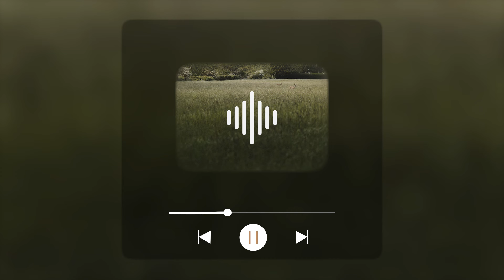Cầu Vồng Hy Vọng | Tĩnh nguyện Lời Sống Hằng Ngày | 11 Tháng 09, 2024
Vào ngày 11 tháng 9 năm 2023—trong sự kiện tưởng niệm 22 năm vụ tấn công khủng bố ở Hoa Kỳ—chiếc cầu vồng đôi tuyệt đẹp đã xuất hiện trên bầu trời thành phố New York. Là nơi tọa lạc Tòa Tháp Đôi trước đây, thành phố này đã chịu tổn thất nặng nề nhất trong các cuộc tấn công đó. Hơn hai thập kỷ sau, cầu vồng đôi đã mang lại niềm hy vọng và chữa lành cho những người có mặt tại đó. Một thước phim ghi lại khoảnh khắc này quay cảnh cầu vồng dường như phát ra từ chính địa điểm Trung tâm Thương mại Thế giới.

Cầu vồng trên bầu trời minh chứng cho sự thành tín của Đức Chúa Trời kể từ thời Nô-ê. Sau sự phán xét tội lỗi của Đức Chúa Trời dẫn đến sự hủy diệt kinh hoàng, Ngài đã chiếu tia sáng rực rỡ như một lời nhắc nhở trực tiếp về “giao ước đời đời giữa [Ngài] và mọi sinh vật” (Sáng. 9:16). Sau 40 ngày mưa đen tối và nhiều tháng lũ lụt (7:17-24), chúng ta có thể hình dung được sự phấn khởi của Nô-ê và gia đình ông khi nhìn thấy cầu vồng—“dấu hiệu về giao ước” (9:12-13). Đó là lời nhắc nhở về sự thành tín của Chúa rằng “không có trận lụt nào để hủy phá quả đất nữa” (c.11)

Khi chúng ta đối mặt với những ngày đen tối và mất mát bi thảm—dù là do thiên tai, nỗi đau thể xác, tinh thần hay hoàn cảnh khó khăn do bệnh tật—chúng ta hãy cứ trông cậy nơi Chúa để tìm được niềm hy vọng giữa lúc gian nguy. Ngay cả khi không nhìn thấy cầu vồng trong những khoảnh khắc đó, chúng ta vẫn có thể tin chắc rằng Ngài sẽ thành tín với những lời hứa của Ngài.

Chúa đã bày tỏ sự hiện diện của Ngài với bạn thế nào trong những lúc khó khăn? Hôm nay có ai cần nghe lời chứng của bạn?

Lạy Chúa, xin giúp con nhìn thấy sự hiện diện của Ngài giữa những khó khăn ngày hôm nay.

Chú giải
Trong giao ước với Nô-ê, Đức Chúa Trời đã lập một giao ước đời đời, vô điều kiện – hay còn gọi là một lời hứa – với nhân loại và mọi sinh vật sống rằng sẽ không bao giờ hủy diệt trái đất và mọi loài sống bằng nước lụt một lần nữa (Sáng Thế Ký 9:9-11). Để đóng ấn cho giao ước này, Đức Chúa Trời “đặt cầu vồng của [Ngài] trên tầng mây” (c.13) như một dấu hiệu hữu hình cho lời hứa của Ngài. Từ “cầu vồng” trong tiếng Hê-bơ-rơ là “qesheth”, còn được dịch là ‘cây cung’ – một loại vũ khí. Một nhà giải kinh đã nói: “Trong sự diễn giải lại quyền năng thiên thượng, cây cung không còn là dấu hiệu về tính chiến đấu của Đức Chúa Trời mà bắt đầu hoạt động như một dấu hiệu của ân điển Ngài. Cầu vồng là một cây cung không có mũi tên.” Mặc dù cầu vồng mang đến sự khích lệ to lớn cho chúng ta ngày nay, đảm bảo về lòng thương xót và ân điển của Đức Chúa Trời, nhưng thật sự thì Ngài đã đặt cầu vồng như một lời nhắc nhở chính Ngài về “giao ước đời đời” của Ngài với “mọi sinh vật, mọi loài xác thịt trên đất” (c.16).